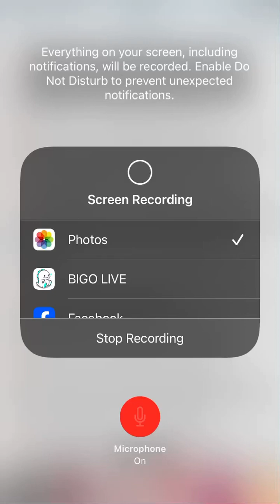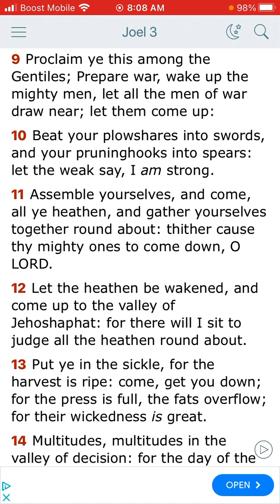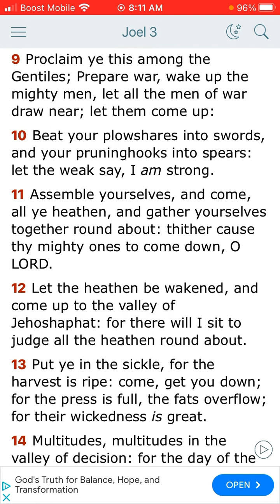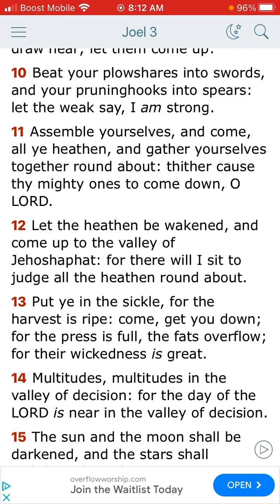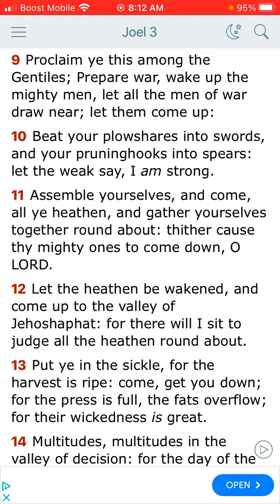The Book of Joel Chapter and through verse 9 and through verse 10.